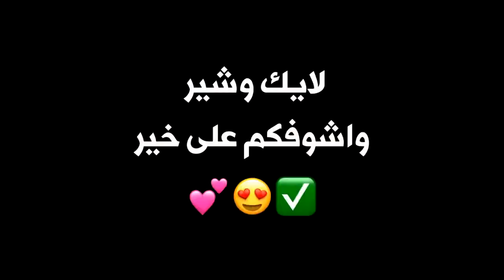افراح المشاقبه العريس صالح والفنان خليل السخني المفرق الاردن